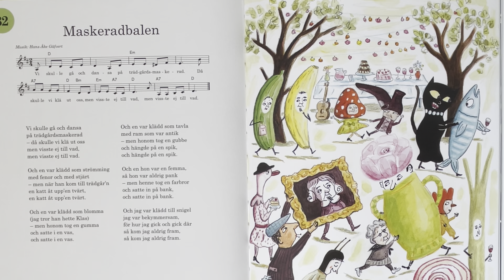Maskeradbalen - Johanna Hellsing och Klas Widén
Bild: Charlotte Ramel